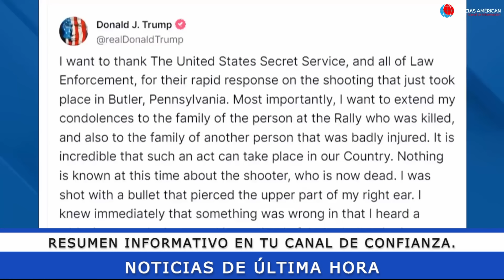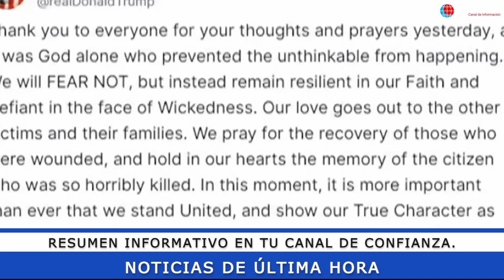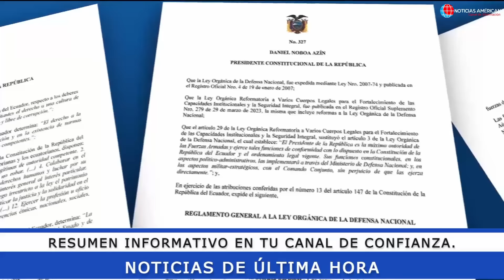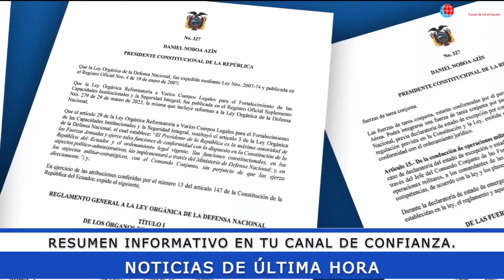NOTICIAS ECUADOR: HOY 17 DE JULIO 2024 ÚLTIMA HORA